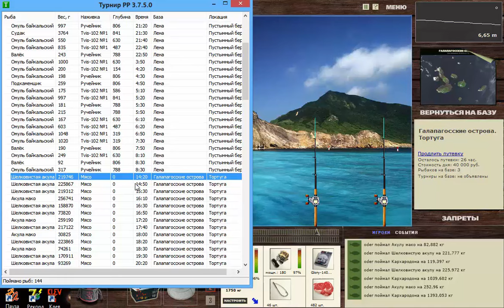Тортуга - трамплин для разряда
Где быстро поднять разряд без турниров и квестов ? Вам на Галапагосские острова. На видео пример, как это сделать. И не 3, а 2 игровых дня потратили.